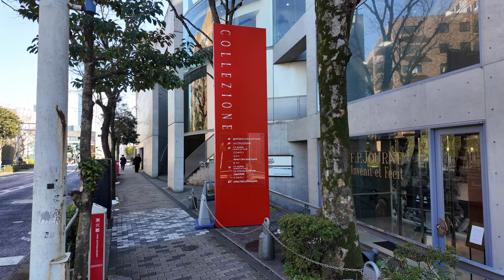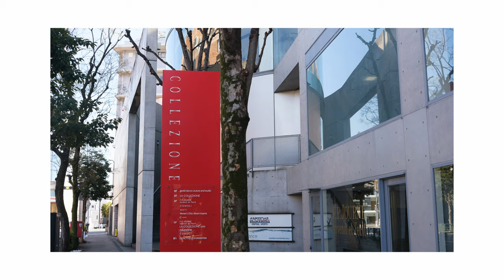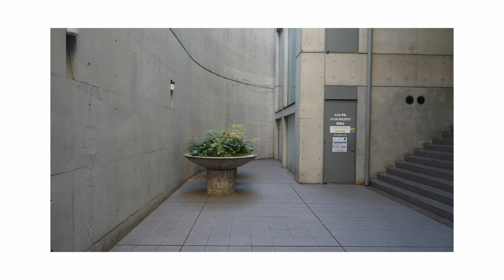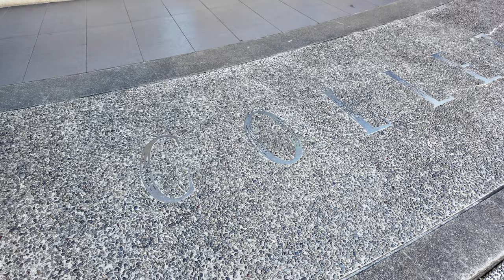建築136 LA COLLEZIONE Designed by Tadao Ando：ラ・コレッツィオーネ 安藤忠雄設計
Name：LA COLLEZIONE（ ラ・コレッツィオーネ ）
Address：Minato Ward, Tokyo（ 東京都港区6丁目1-3 ）
Design： Tadao Ando（ 安藤忠雄 ）
Shooting：January 2024
Camera：DJI OSMO POCKET3 / FUJIFILM XE-4
Edit：DaVinci Resolve 18